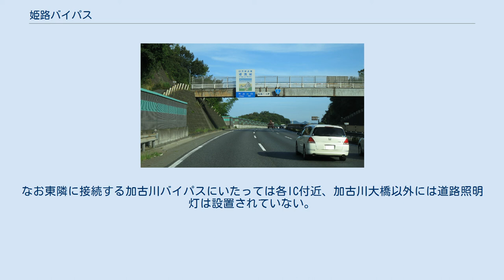姫路バイパス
姫路バイパス　市川ランプ付近 兵庫県姫路市北原 姫路バイパス（ひめじバイパス）は、兵庫県高砂市から揖保郡太子町に至る国道2号のバイパスであり、自動車専用道路である。
 姫路市を横断し、阪神高速道路 - 第二神明道路 - 加古川バイパス - 姫路バイパス - 太子竜野バイパスと相互接続された、阪神・播磨間臨海地域の一大バイパス群を形成する。
 2000年の無料開放までは、姫路東 - 中地と姫路西 - 太子東は建設省が、高砂北 - 姫路東と中地-姫路西は日本道路公団が管理していた。
料金は高砂北-姫路東は普通車で200円、中地-姫路西は無料であった。
無料開放後は全区間を国土交通省が管理しているが、渋滞が頻発しており、バイパスのバイパスとして播磨臨海地域道路が計画されている。
 （←岡山方面） 太子竜野バイパス - 姫路バイパス - 加古川バイパス - 第二神明道路 - 阪神高速3号神戸線（大阪方面→） 阪神高速から太子竜野バイパスまでの間は、道なりに進んで往来することが可能。
 全線を通した平均交通量は一日当たり11万1866台。
国内屈指の交通量を有しており、特に高砂市 - 姫路市間で記録した11万8038台/日は国道2号中最多であるほか、高速道路を除くと兵庫県内でも首位の交通量である（高速道路を含めた交通量では中国自動車道宝塚IC - 西宮山口JCTの12万4014台/日が首位となるため、同区間は次いで県内2位、姫路市内で記録した11万8818台/日は次点の3位となる）。
特に兵庫県内で8万台以上/日の自動車が通行する道路は高速自動車国道や都市高速道路しか無く、無料で通行できる一般国道／自動車専用道路としては突出して多い交通量を有している。
国道2号は太平洋ベルトの最重要道路の一つであるため、広島や岡山などの通過主要都市においても局地的には10万台前後に達する区間は存在するが、この姫路バイパスから神戸方面に向けて加古川バイパスを通過し第二神明道路伊川谷JCTにかけては約40kmの長距離にわたって連続的に交通量が10万台前後に達している。
 2005年調査時と比較すると交通量は軒並み減少しており、特に姫路市内では大幅に減少している。
混雑度は6車線区間である高砂西ランプ-姫路南ランプでは「1」を辛うじて維持しているが、その前後の4車線区間では「1」を大きく超え、やや混雑状態となっている。
平均の旅行速度は全線を通して最高速度の70km/hを超えている区間が多く、自動車の流れは非常に速い。
 平日24時間交通量（平成17年度道路交通センサス） 姫路バイパスでは全線を通した連続道路照明灯は設置されていない。
設置されているのは特に交通事故の多い地点であるが、その結果全く設置されていない区間は実質的に姫路東-中地のみになっている。
また、連続照明の設置基準は交通量5万台/日となっており、姫路バイパスではその2倍以上の交通量があるが、この基準は高速道路におけるものであり、それ以外の道路では基準を超えたからといって必ずしも設置する必要はない。
なお東隣に接続する加古川バイパスにいたっては各IC付近、加古川大橋以外には道路照明灯は設置されていない。
 兵庫県警察高速道路交通警察隊姫路西分駐隊が管轄している。